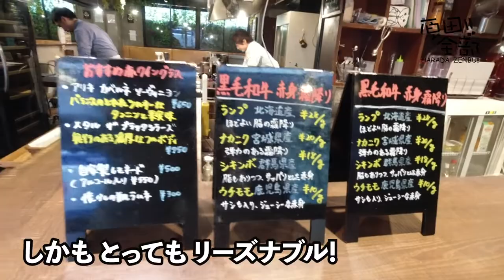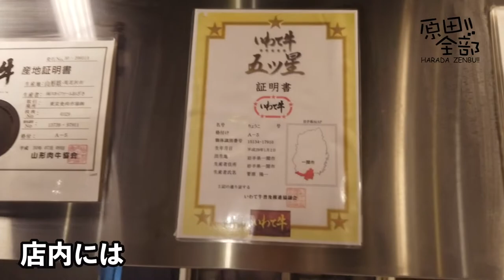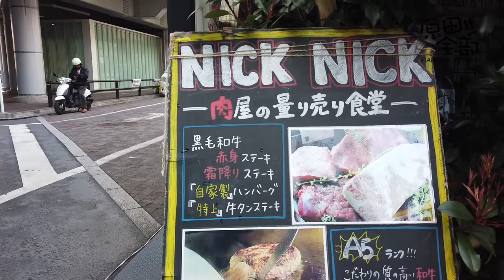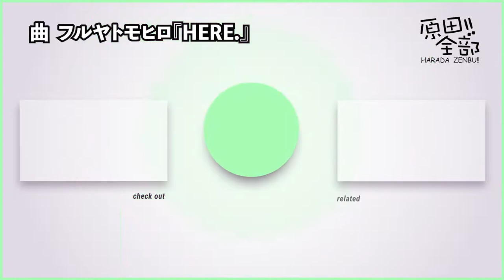HARADA-TV-原田全部!!『みんな美味しい肉食べてる？』NICKNICK吉祥寺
HARADA-TV-原田全部‼︎ 男旅2020スポンサー紹介。
『吉祥寺NICK NICK』さん！

男旅のスポンサーの皆様をご紹介していきます。

肉屋の量り売り食堂『NICK NICK吉祥寺』
住所：〒180-0003　東京都武蔵野市吉祥寺南町1-2-2 東山ビル1F
＊近くにコインパーキングあり
営業時間：ランチ・ディナー　11:30～23:00
（L.O.22:30、ドリンクL.O.22:30）
平日のみ　ランチメニュー　ラストオーダー14:30

自分お腹に合わせて、そして一緒に行った仲間に合わせて、お肉やハンバーグはg単位で注文できます。それに合わせたワインもあり、グラスでもボトルでも注文できます！

旅好き、BBQ好き、飲食店オーナーの原田篤が日本を飛び回ります。
過去、日本一周経験あり！2020年はキャンピングカーを購入して、新たなる日本一周を計画中！
5月予定から、6月出発予定に変更になっています。

現在のスポンサーは、
加藤電気株式会社
みそ半
Kahana’s鎌倉